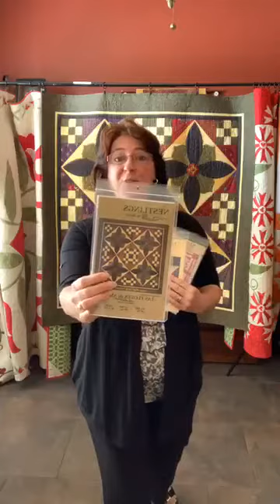Nestlings by Robin Quilters Candy Trunk Show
In April 2020 a group of designers presented a series of FB Live mini trunk shows to cross promote and keep busy during the Covid shutdown.
It is a great introduction to NESTLINGS and my designs.